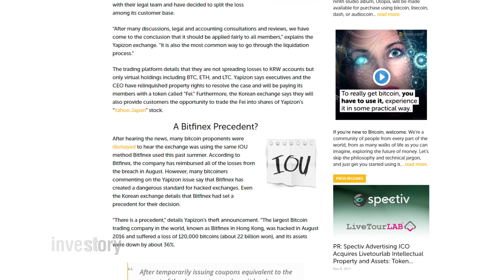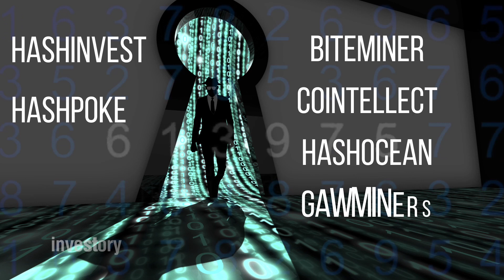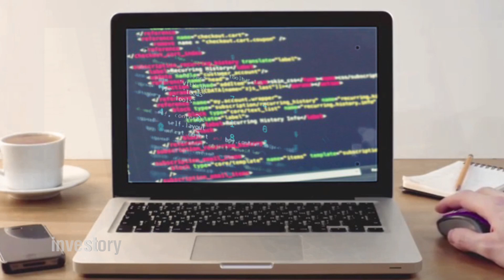Bitcoin Scams (Part 2)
Investory-video.com